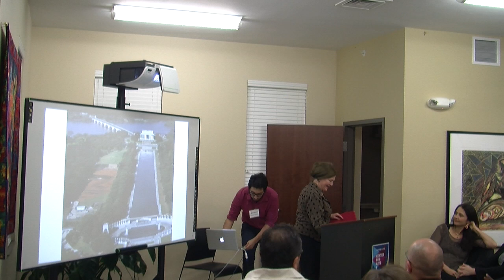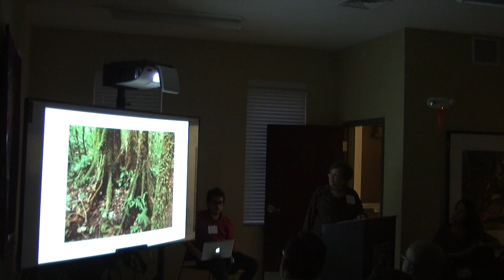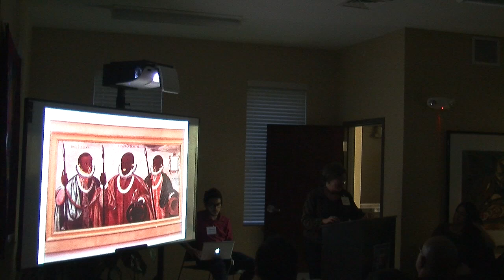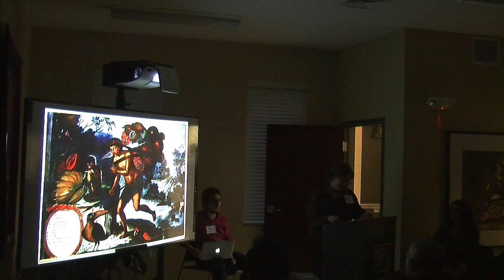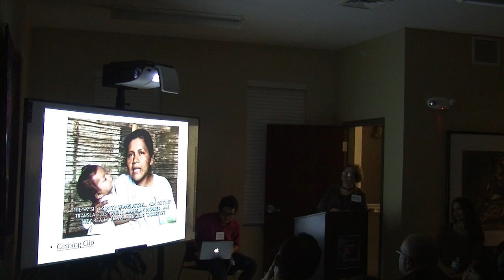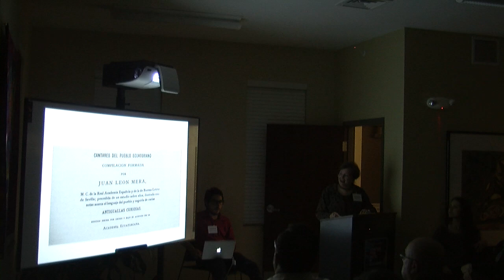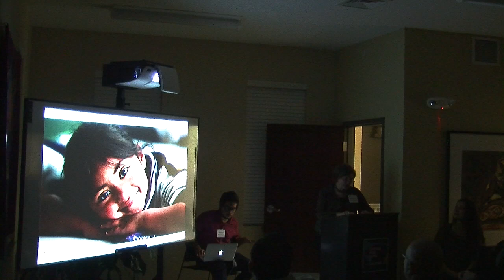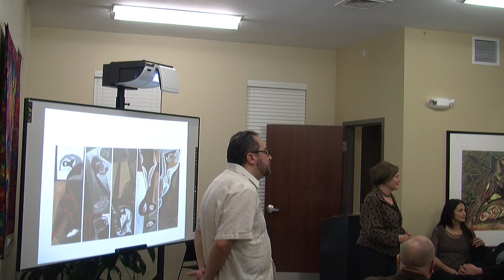Art in Motion: Carlos A. Jáuregui presents Regina Harrison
In a presentation titled "Artifacts: Art and Facts...Imagining Ecuador", University of Maryland Professor of Comparative Literature and Anthropology, Regina Harrison, takes us through some of the incredible cultural diversity and fascinating cultural history of modern Ecuador.